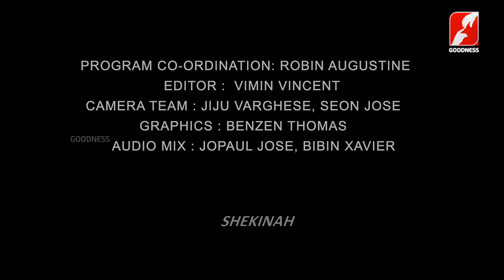സീറോ മലബാർ കാറ്റിക്കിസം |STD 8|CHAPTER 6|PART 1|RAKSHAYUDE PATHAYIL|GOODNESS TV